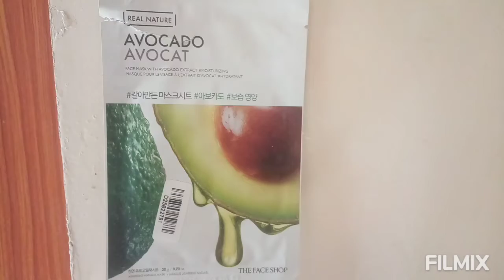Face Sheet Mask (The Body Shop) ||AVOCADO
100 rp...